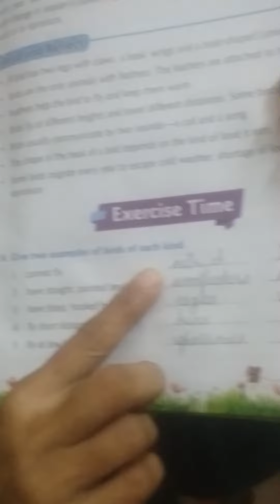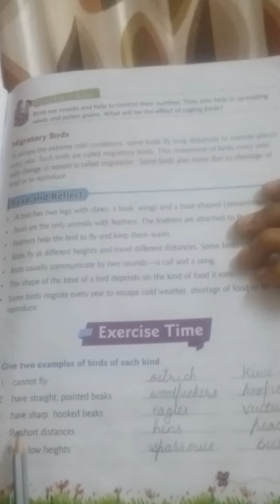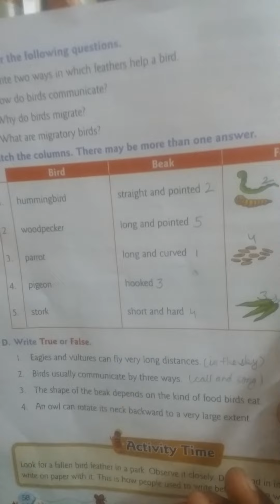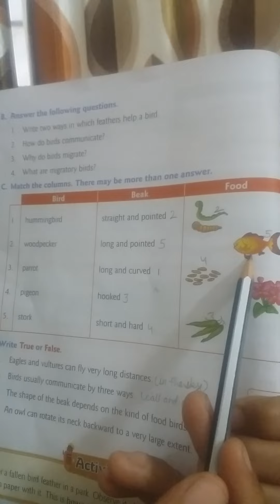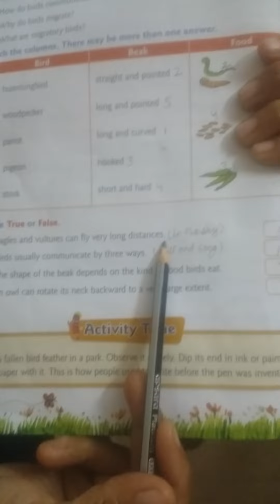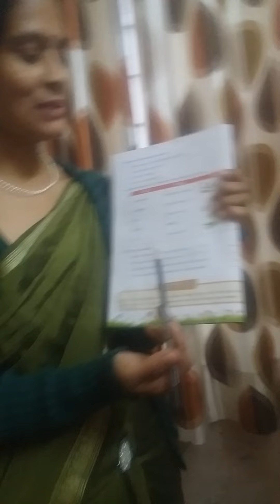Class 3 Lesson 9 ( Birds )